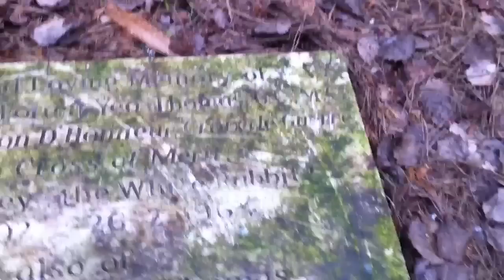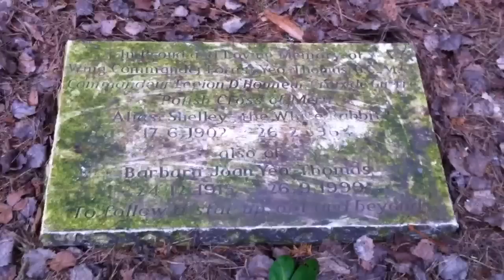F F E Yeo-Thomas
The Grave of Wing Commander Forest Frederick Edward Yeo Thomas at Brookwood Cemetery, Surrey, England.

Known by his agent name of 'Shelley' or 'The White Rabbit' when he worked with SOE during WW2, he was known to his friends simply as 'Tommy'.

He was and is a national hero. This grave is not a fitting tribute but he does at least now share eternal peace with his loving wife Barbara.